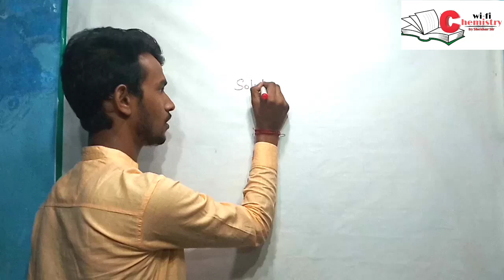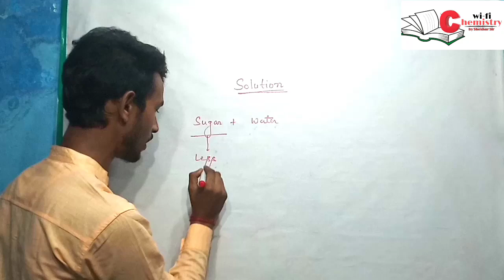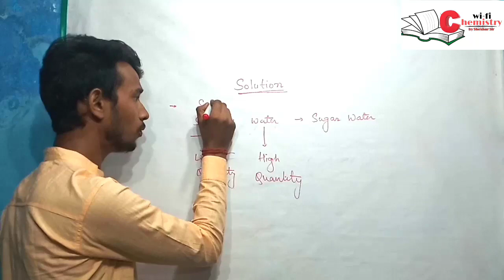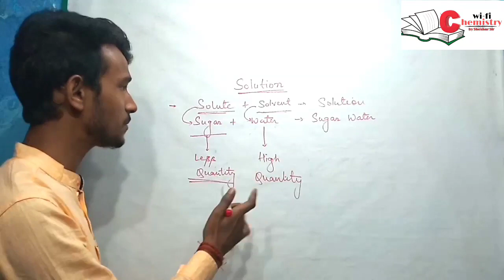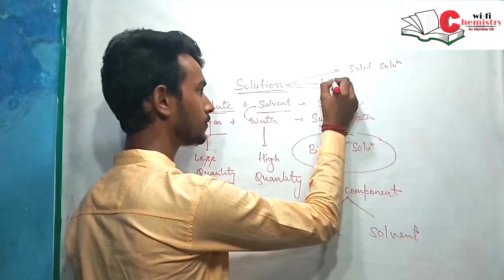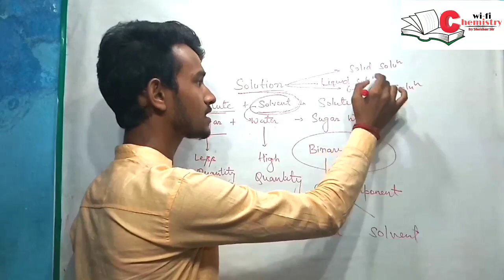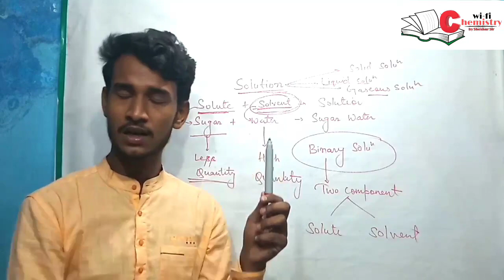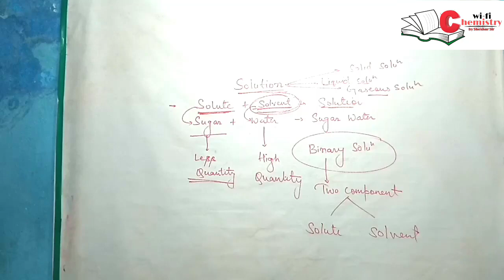L 1 Solution Chapter Class 12th /Solution Chemistry/Basic lecture of Solution / Solution /